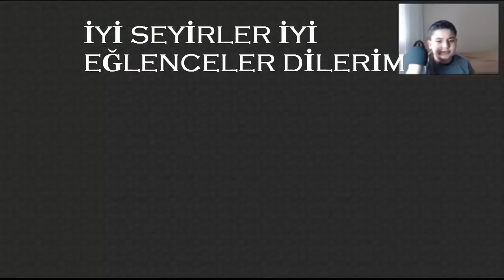HACKER'IN YUMURTASINI RAFADAN YAPTIK ( MİNECRAFT EGG WARS # )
Hepinize merhaba arkadaşlar.Eğlenceli ve heyecan dolu minecraft oyununu yine oynamaya devam ediyoruz. gerçekten vaz geçilmez tutkulu bir oyun bu. sanırım herkes bunda hemfikirdir. oyun dünyasının en çok beğenilen zevkle oynalınan ,değim yerindeyse aşık olunası bir oyun bu. vazgeçmek mümkün değil ..evet bu aşkla oyunumuzu oynamaya devam ediyoruz. minecraft serimizde bu defa egg wars la karşınızdayım. ilk oyunu verdik ama 2 oyunda hacker a gereken dersi verdik . ve cezasını çekti. ve tabiki galip greldik. benimde katkım oldu tabiki. eğlenceli güzel bir oyundu umarım sizde zevk alırsınız. hepinize iyi seyirler dilerim.

MÜZİKLER : Partnerim olan Buzzmyvideos ' un bana sağladığı adresinden aldım.. bilginize..

Yeni FACEBOOK Adresim : Golden Knight Yamaç id=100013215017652